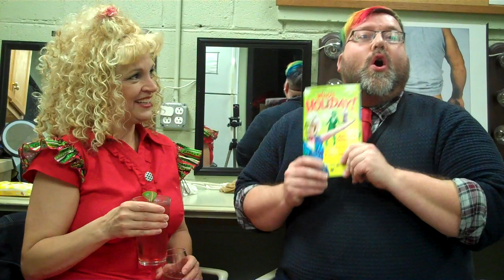OUT and ABOUT Who's Holiday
I have a fun time with Kimberly Jones Clark talking Christmas and the Grinch.